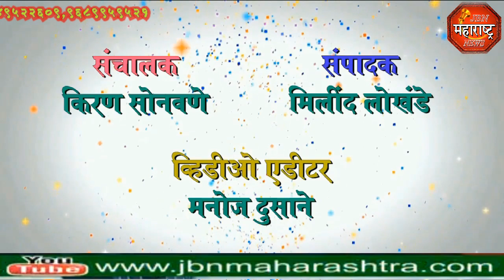jbn maharashtra news jalgaon